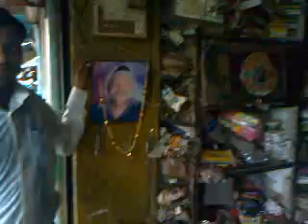Pankaj gupta.tiket nagar